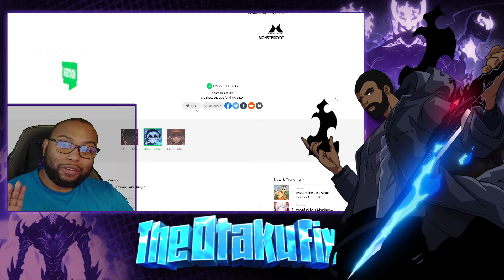My Husband| The Executioner Chp 2-3 Live Reaction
A hero should never kill anyone, not even the worst of villains. Gangyu could never understand why his team of heroes lived by those words, but he tried his best to do the same… until the villain who wiped out his squad killed his brother in prison. Gangyu breaks his vow and enters Ruculus with permission to kill as the prison’s executioner. Now, he must fight his way through the villains to kill the worst of them all.